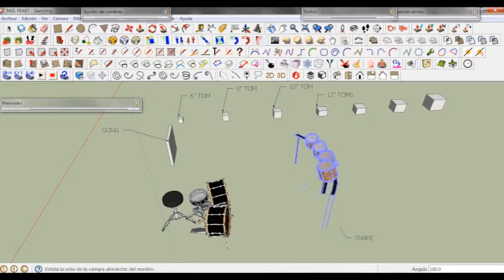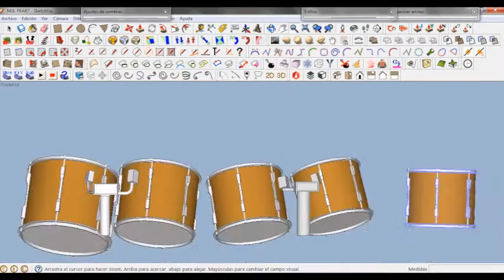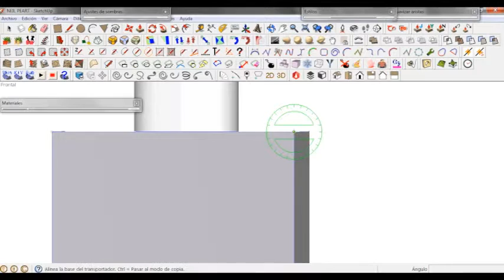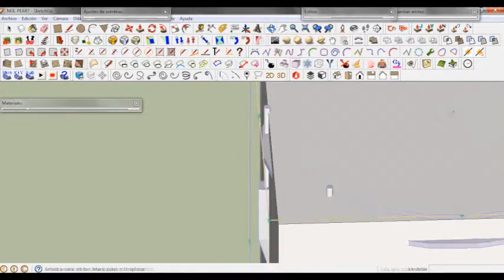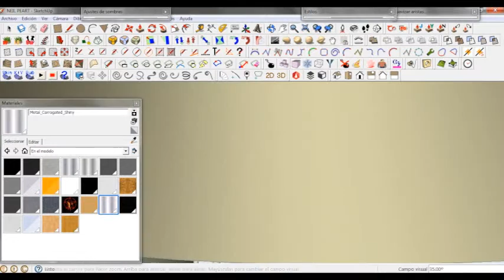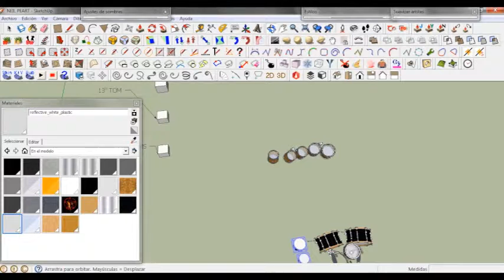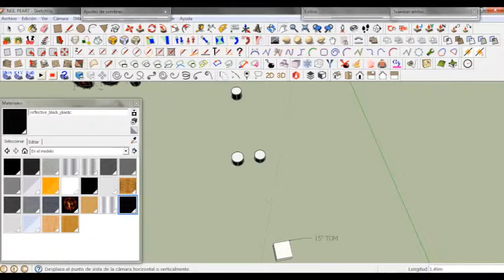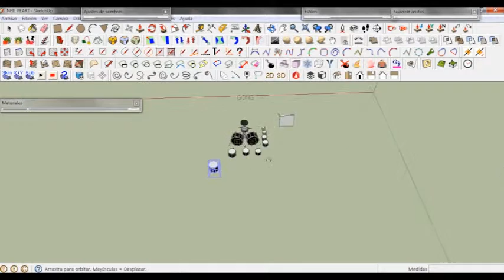Making Neil Peart's Drumkit For The Next Stage Analysis (Part II/IV)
Due to some troubles with UMG for uploading certain undesired videos with copyrighted material, I've lost temporarily some features in this account. Besides, my computer broke down, and all the models that I had made for the next stage analysis are lost forever. The next stage analysis will be Rush's Tour Of The Hemispheres, and I would like to show you how I make the models I use in the videos, so enjoy it :D